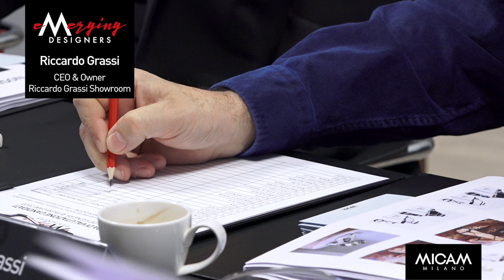Emerging Designers 2020: interview to Riccardo Grassi